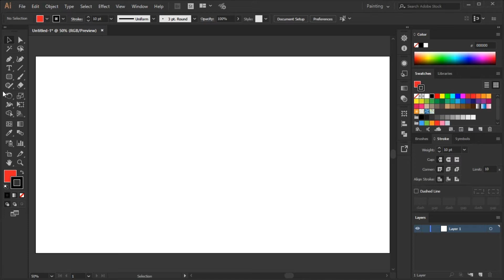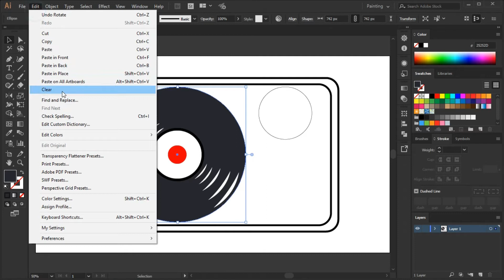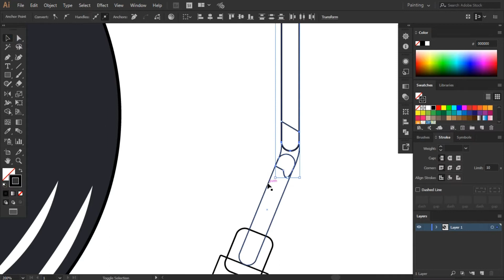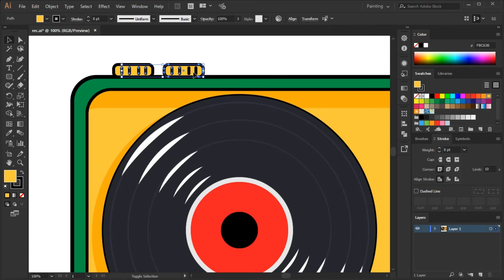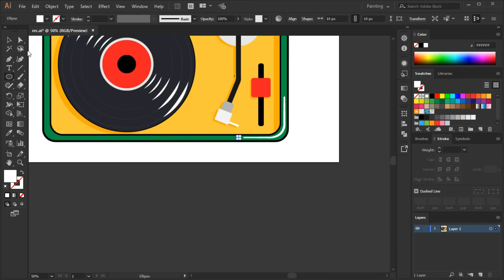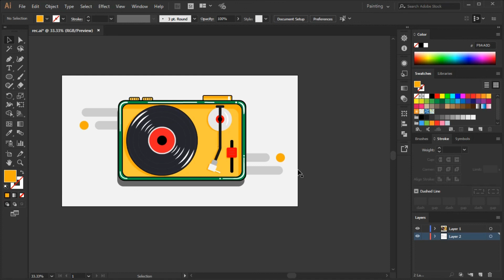Adobe Illustrator Draw Tutorial- Record Player Illustration | Illustrator Tutorials | Illustrations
Hello,
I am a freelance Graphic Designer.

I am specialized in logo design, in This channel
I will share what I know about graphic design.

so, expect to see some sneak peaks of my clients work
and some useful logo design & vector art tutorials
using Coreldraw X8, Adobe Illustrator, Adobe Photoshop, Corel Photo-Paint.